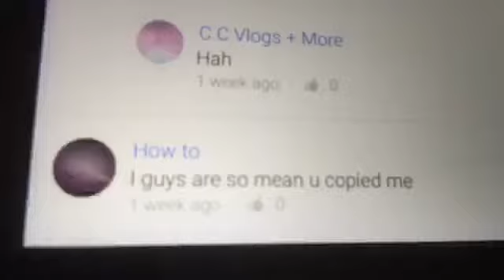Welcome to CC vlogs + more